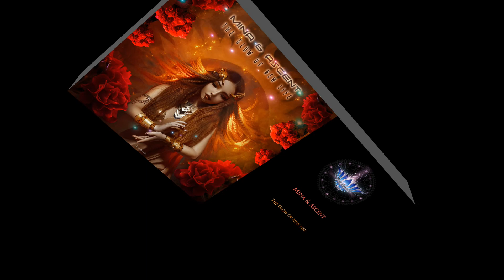Mina & Ascent - The Glow Of New Life - Track 1. The Glow Of New Life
► 1. The Glow Of New Life 00:00
2. Frozen Stream
3. Fragile Beauty
4. Our Love
5. Real Beyond
6. Shining Path
7. Skyway
8. Change Yourself (Outro)

Psy-Fi Music:
An absolutely beautiful album. Mysterious, melodious, creative & those vocals... (sigh) A superbly crafted example of naturally gifted artistry. Enjoy!

Altar Records:
Renowned artists and life partners Bojan and Mina were blessed to become parents 3 years ago and had Isidora (meaning 'Gift from God').
Following this wonderful life experience, they created for us the album "The Glow of New Life" in honor of their cutie.

A very soothing and superbly performed album with their own voice and unique instrumentation. One of a kind songs, touching and so deep.
Unique, lovely, adorable and charming!

We hope you'll enjoy this milestone, much love from all of us ❤️

reproduced here by permission of Altar Records